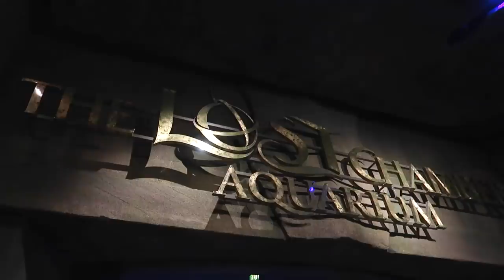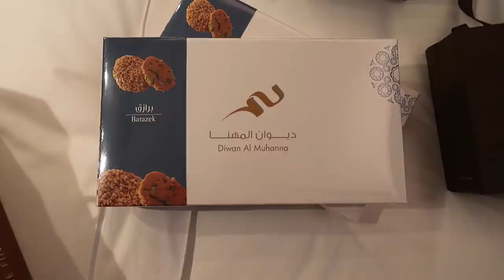Come With Us to DUBAI! | Dubai Vlog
See what my sister Amanda and I got up to in Dubai!

What I Wore: (linking what is still available)
Rust Jumpsuit
Valentino Rockstud Sandals
Chloe Bag
Peach Blazer
White Jeans

FTC: We traveled as guests of Visit Dubai, but were not provided monetary compensation.